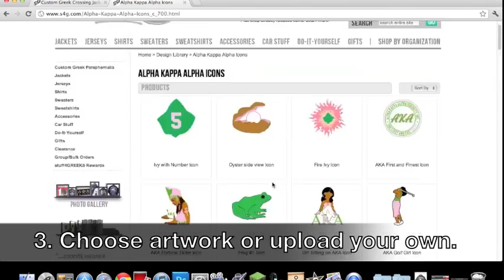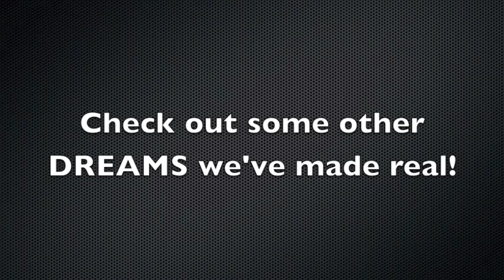How to Create the Greek Line Jacket of Your Dreams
- When it comes to making custom Greek line jackets, also known as crossing jackets, stuff4GREEKS has been the world leader for over a decade. Not many Greek stores can truthfully say that they are the "best in the world" at something, but we can confidently state that stuff4GREEKS makes the best Line Jackets in the entire world. Yes we know that it is a bold statement, but we have the evidence and the experience to back it up. If you don't believe us, just look through our extensive photo gallery to see thousands of line jackets that we've made over the years - most of them with elaborate embroidered artwork on the back of the jacket - or you can read authentic testimonials from our customers all at our

You can go all out and customize every area of your line jacket to make a "fully-loaded" crossing jacket, or you can keep it simple and just personalize your fraternity or sorority letters, colors, names, and numbers.

Customizing your stuff4GREEKS line jacket is as easy as ordering a Subway sandwich - just tell us what you want on it. We have thousands of line jacket designs you can choose from, and you can even submit your own sketch. When you wear your stuff4GREEKS jacket, it will feel like you are wearing the Mona Lisa on your back! People you walk by will turn their heads to check you out. We can make line jackets for every fraternity and sorority. You dream it. We design it.